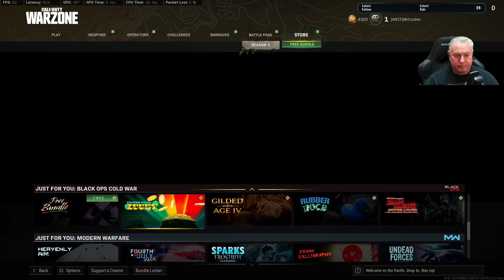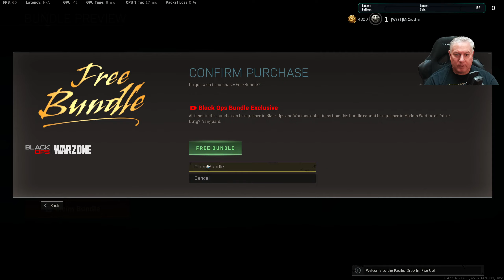12-8-2021 Call of Duty Warzone Pacific - Caldera Map First time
Warzone Pacific - Caldera Map First time